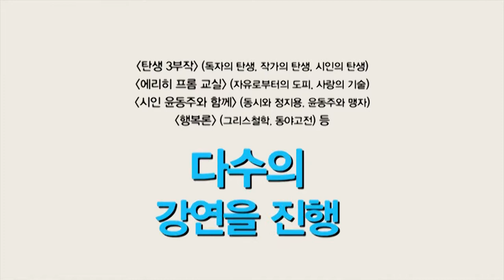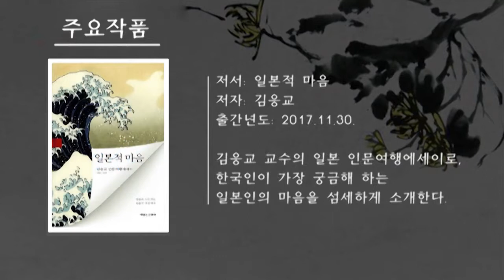제19회 연세대 윤동주 백일장-정지용과 윤동주-김응교 소개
제19회 연세대 윤동주 백일장
작가가 되고 싶은 습작생들이 백일장에 모인다. 빠르면 십 년, 늦으면 이십 년 안에 작가로서 나와 만날 푸른 영혼들이다. 특히 여러 중요 대학 문창과에서 연세대 백일장의 수상 실적을 인정해주기에 문창과 지망생이 이 백일장을 기다린다.
9시 30분부터 제목을 주고 12시까지, 2시간 30분 동안 산문부 운문부를 나누어 참여자는 집중해 글을 쓴다. 원고지에 써야 하기에 원고지 사용법을 제대로 알아야 한다. 학생들이 점심식사를 하고, 심사를 기다리는 두 시간 동안 참여자와 함께 온 부모님들에게 강연하는 것이 내 일이다.  최근 연세대 연구자와 교수가 새로운 자료와 신선한 해석으로 쓴 윤동주 논문을 몇 편 읽었다. 정말 많이 배웠다. 기쁜 일이다.